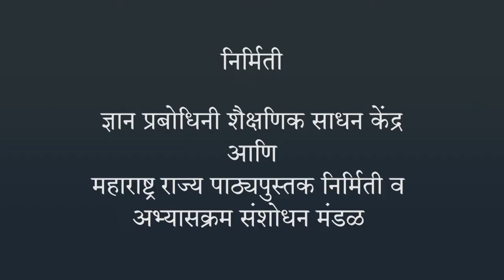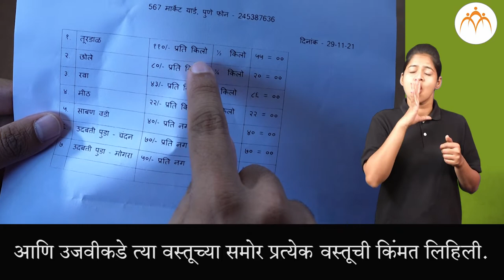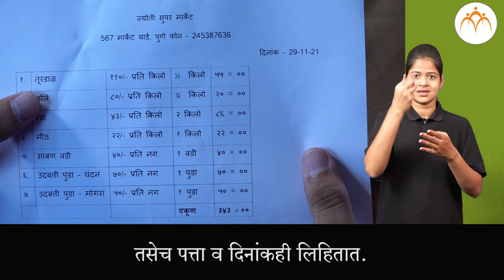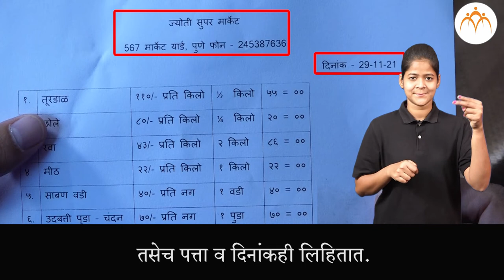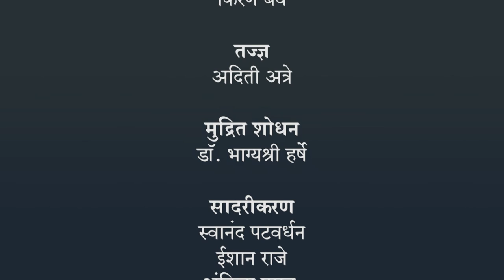बिल बनवणे | 4 थी गणित | भारतीय सांकेतिक भाषेनुसार अध्ययन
बिल बनवणे, ISL Marathi language learning content, Class 4, Jnana Prabodhini, Maharashtra Board,